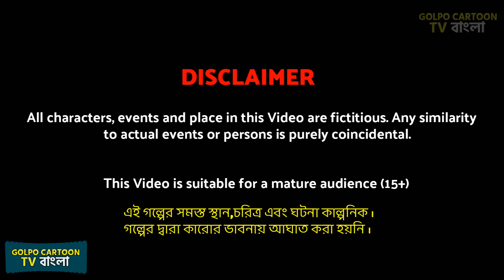গরিবের ঘরে ইলিশ রান্না Goriber Ghore Ilish Ranna | Bangla Cartoon | Goriber Luchi Alur Dom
গরিবের ঘরে ইলিশ রান্না Goriber Ghore Ilish Ranna | Bangla Cartoon | Goriber Luchi Alur Dom | Cartoon bangla golpo cartoon video rupkotha cartoon golpo of Golpo Cartoon TV channel.

ANIMATOR - Golpo Cartoon TV Animation

ABOUT :
Here you will get bangla golpo video, thakurmar jhuli cartoon and animation cartoons in bengali. People of any age will enjoy our rupkotha cartoon videos and new bangla golpo. With our bengali stories we entertain viewers and also we upload bengali cartoon with moral values.